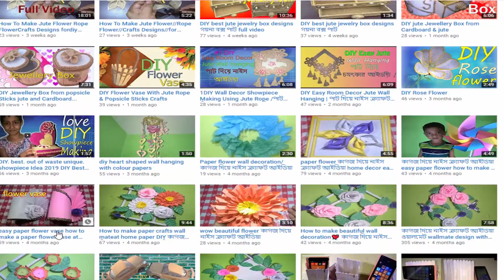jute flower vase jute and pen new style vase